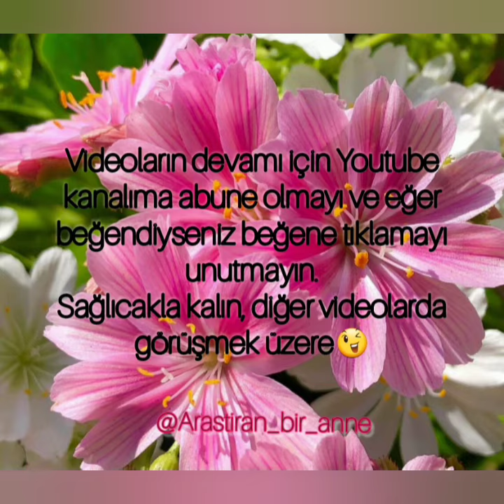Huzurlu olmak için izle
Huzurlu bir hayat için mutlaka izle.